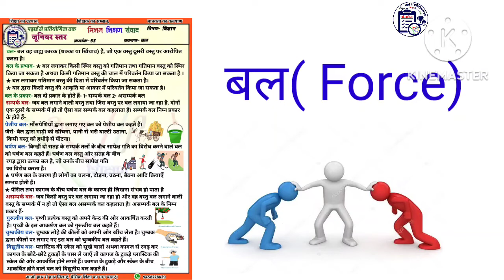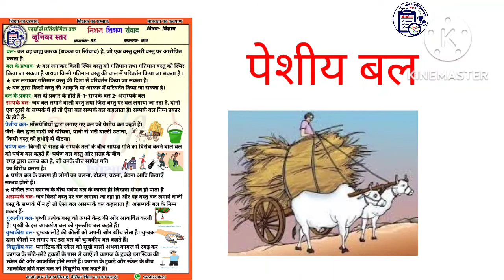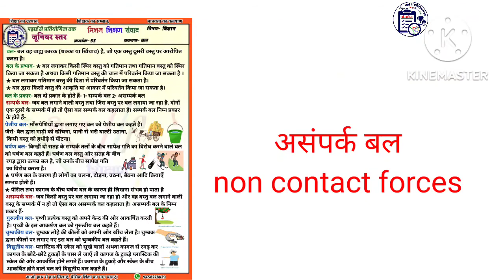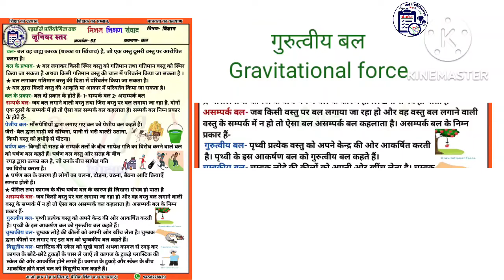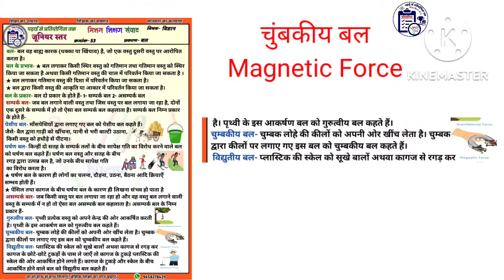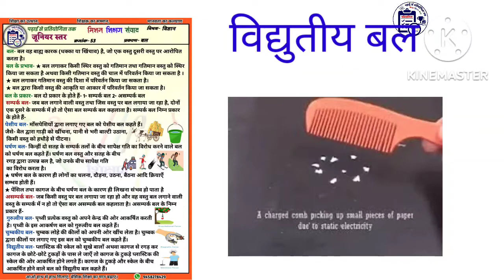बल || विज्ञान || जूनियर || 53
विषय
प्रकरण

यूट्यूब लिंक👉

वीडियो निर्माण-
शिल्पी_उपाध्याय(स० अ०)
प्राथमिक विद्यालय बिहारीगढ़
मुज़फ़्फ़राबाद
सहारनपुर